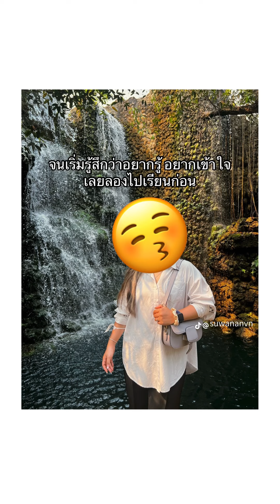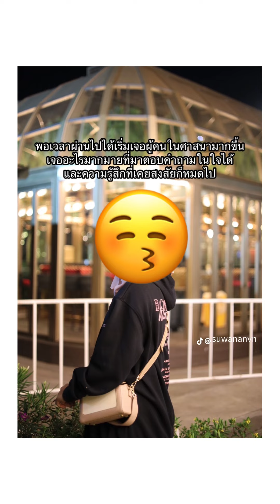ศึกษาอิสลามมา6ปี ในที่สุดวันนี้ก็มาถึง | ใจฟูเดอะซีรี่ย์#2